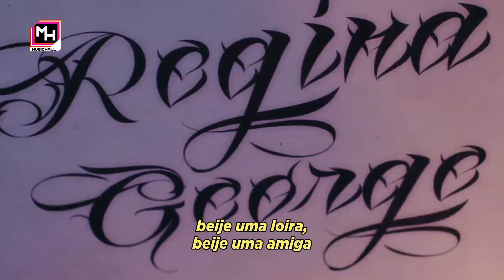Reneé Rapp, Megan Thee Stallion - Not My Fault [Clipe Legendado] (Tradução)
Artista: Reneé Rapp, Megan Thee Stallion
Gênero: Pop-rap;